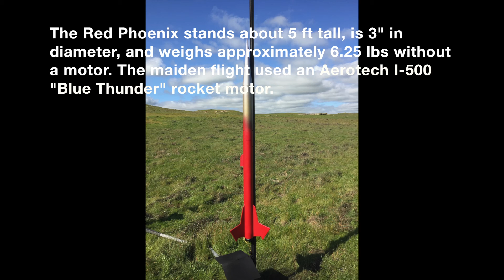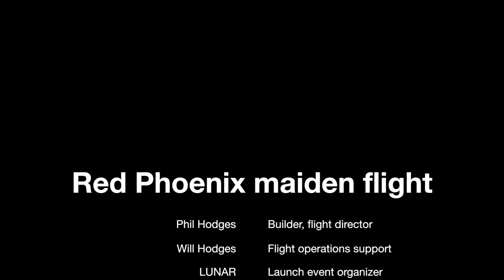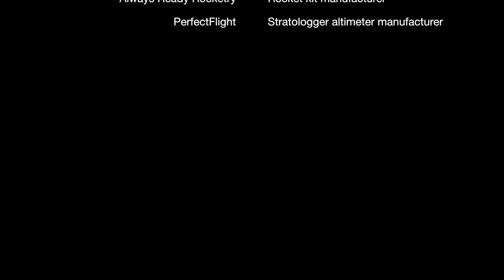Red Phoenix Maiden Flight 030417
This is the maiden flight of the Red Phoenix high power rocket to 3542ft, launched at a LUNAR Show Ranch event on March 3, 2017. The rocket is a customized Blue Phenix 3" kit from Always Ready Rocketry built for dual-deployment recovery and up to 54mm diameter motors. For its first flight we used a 38mm Aerotech I-500-14T DMS motor, which is nearly the largest motor our level-1 certification will allow. The rocket stands 5 feet tall and weighs about 6.25 lbs.  The onboard video is from a Mobius Action Cam.